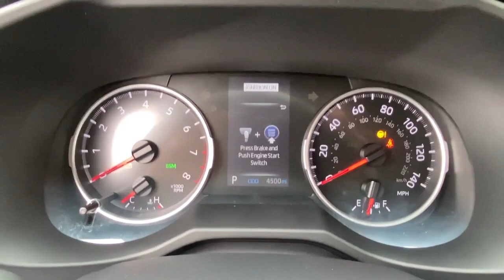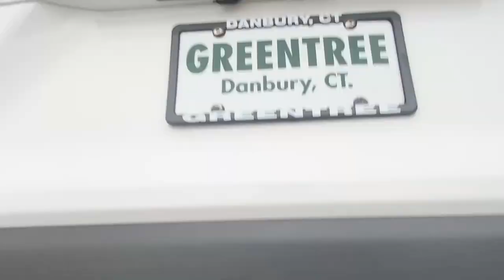2022 Toyota RAV4 Danbury, New Milford, Ridgefield, Waterbury, Brookfield, CT U20555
White Used 2022 Toyota RAV4 XLE available in Danbury, Connecticut at Greentree Toyota. Servicing the New Milford, Ridgefield, Waterbury, Brookfield, CT area.

Greentree Toyota
87 Federal Rd

CARFAX One-Owner. Clean CARFAX. RAV4 XLE AWD 4D Sport Utility 2.5L 4-Cylinder DOHC Dual VVT-i 8-Speed Automatic AWD White Nutmeg Cloth. Odometer is 2843 miles below market average! 2022 Toyota Certified. AWD White RAV4 XLE AWD 8-Speed Automatic 2.5L 4-Cylinder DOHC Dual VVT-ibrbrToyota Certified Used Vehicles Details:brbr  * Transferable Warrantybr  * Vehicle Historybr  * Warranty Deductible: $0br  * Powertrain Limited Warranty: 84 Month/100000 Mile (whichever comes first) from TCUV purchase datebr  * Roadside Assistancebr  * Limited Comprehensive Warranty: 12 Month/12000 Mile (whichever comes first) from certified purchase date. Roadside Assistance for 7 Year / 100000 Milebr  * 160 Point Inspectionbr  * Limited Warranty: 12 Month/12000 Mile (whichever comes first) from TCUV purchase date